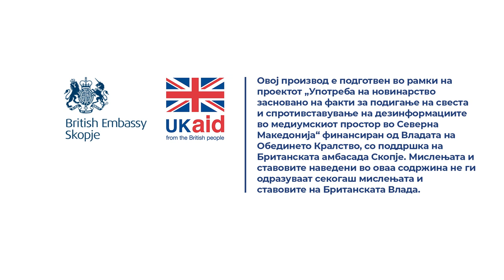Постојат две тела за превенција кои со години се невидливи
Дали министерот за образование знае за ова и што прават неговите претставници во овој државен совет, дали го информираат што се презеле?

Прочитај ја целата приказна „Постојат две државни тела против врсничко насилство кои никогаш не сме ги слушнале“

Новинарка: Наташа Јанчиќ Менковски
Снимател: Марјан Петковски
Фотограф: Дарко Андоновски
Монтажа: Фани Гошевска Живковиќ